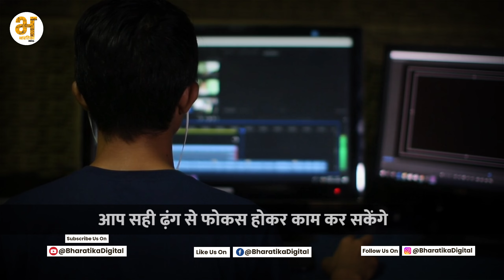ऑफिस में काम करते हुए आपको भी नींद आने लगती है तो Video आपके लिए है | Laziness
क्या आपको भी ऑफिस में काम करते हुए नींद आने लगती है अगर हाँ तो Video आपके लिए है

( Ikigai, Kaizen, Pomodoro Technique, Hara hachi bun me, Japan, Laziness,  Effective Tips To Overcome Laziness, Japanese techniques to overcome laziness, जापानी तकनीक से दूर भगाएं आलस)

क्या आपको भी ऑफिस में काम करते हुए नींद आने लगती है या रातभर सोने के बाद भी आप दिनभर उबासियां लेते रहते हैं। अगर ऐसा है तो आप दुनिया की सबसे बड़ी बीमारी आलस के शिकार हो चुके हैं और आलस आपकी सफलता के बीच का सबसे बड़ा रोड़ा है, जिसे अगर आपने आज नहीं त्यागा तो ये आने वाले भविष्य में आपके सामने कई मुश्किलें पैदा कर सकता है। लेकिन अब सवाल ये है कि आलस दूर करने की दवाई कहां मिलती है या आलस का शिकार होने पर आपको किस डॉक्टर के पास जाना चाहिए ?

अगर इन सवालों के जवाब आपके पास नहीं है तो आज हम आपको बताएंगे आलस्य यानी आलस दूर भगाने की 4 जापानी तरकीबों के बारे में... आपको बस हर दिन इन 4 तरकीबों को अपनी रोजमर्रा के जिंदगी में शामिल करना है, और कुछ ही दिनों में आप खुद-ब-खुद इनके नतीजे महसूस करने लगेंगे।
1. इकिगाई
2. काइज़ेन
3. पोमोडोरो
4. हारा हाची बू

"Bharatika" - Your Digital Chronicle - "Bharatika" is a fusion of "Bharatiya" (meaning Indian) and "Chronika" (derived from the word "chronicle," representing a platform that offers comprehensive coverage). This name embodies the essence of Indian politics, sports, agriculture, and the broader concept of "Indianness." It evokes a sense of patriotism, cultural diversity, and a commitment to providing a holistic view of India's various facets.